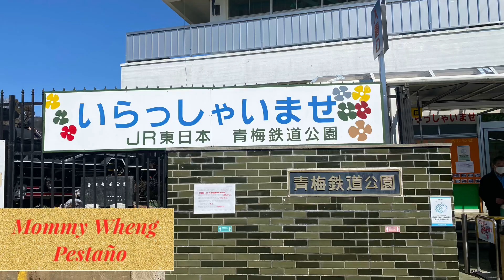Railway Park in Ome, Tokyo RailwayMuseum Beautiful Sunny Sunday gala with the kiddos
The Ome Railway Park is a railway museum in Oume, Tokyo Japan. Opened in 1962, and operated by the East Japan Railway Culture Foundation established by East Japan Railway Co.